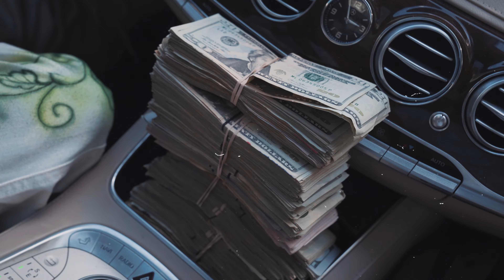LongMoney Phil - Livin Wild | Dir. By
LongMoney Phil - Livin Wild (Official Music Video)

Directed & Edited By: Joey Lenz.